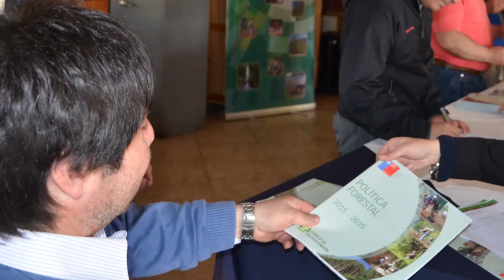Presentación Política Forestal en el Maule